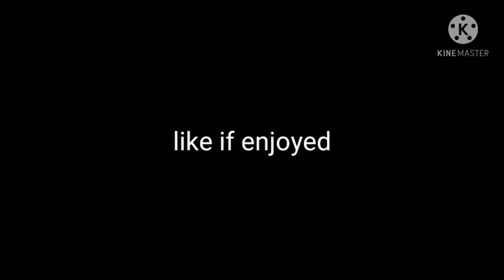Crosb17 montage | by pugz!!!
Colab whith cousin aka crosb17 made a montage of clip if you enjoy like sub go check out his twich at

But like always peace!!!